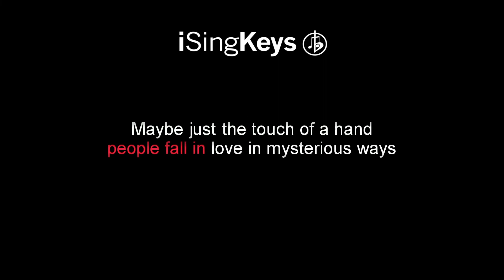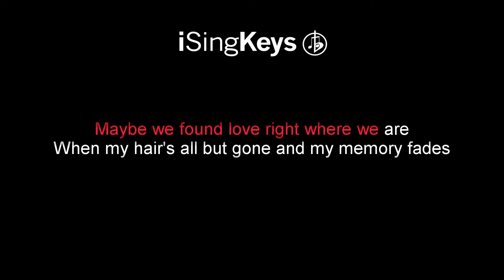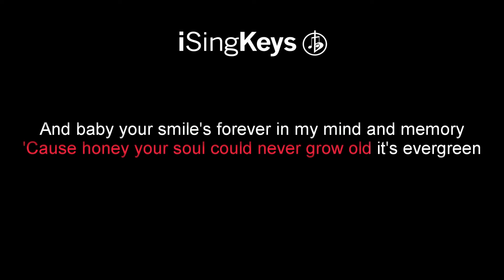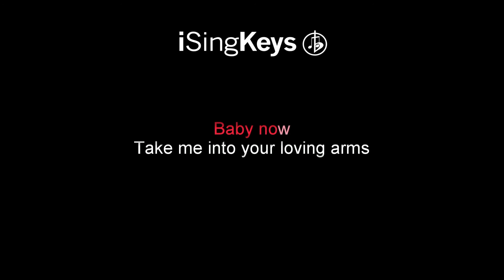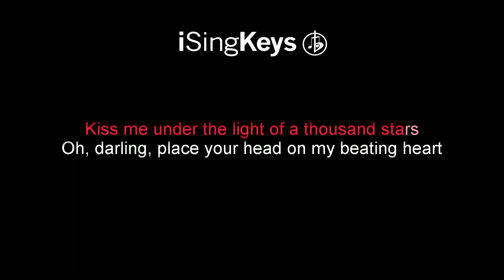Thinking Out Loud - Ed Sheeran - Piano Karaoke Instrumental - Higher Key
Thinking Out Loud by Ed Sheeran piano karaoke instrumental backing track in a higher key. For Lyrics and chords please see the description below. We also upload tracks in different keys, if this song is not in the right key for your voice, then head over to our channel to select a better key.

🎹 Chords for ‘Thinking Out Loud’

-Verse-
D  |  D over F#  |  G  |  A  |

-Pre Chorus-
Em  |  A  |  D  |  Em  |  A
Em  |  A  |  Bm  |  Em  |  A

When my hands don't play the strings the same way mmm...

I'm thinking 'bout how

Baby now
Maybe we found love right where we are (oh, oh)

La, la, la, la, la, la, la, la, la, la, la, la, loud